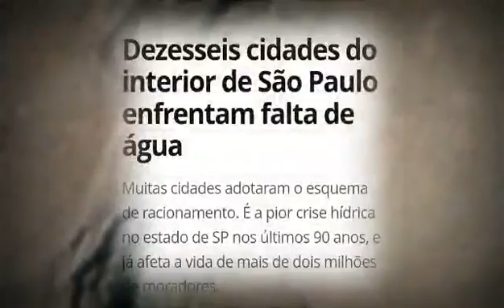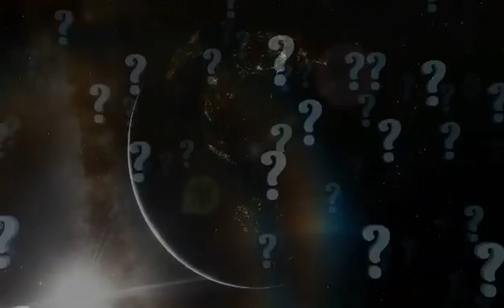O NÚCLEO DA TERRA começou a ESFRIAR mais rapido do que o normal-O que está acontecendo com a Terra?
O NÚCLEO DA TERRA começou a ESFRIAR mais rápido do que o normal - o que está acontecendo com a Terra

O NÚCLEO DA TERRA está ESFRIANDO mais rápido do que esperávamos.
Sem o núcleo da Terra, seríamos apenas mais um planeta sem nome.

Nas profundezas da superfície da Terra, há uma bola de ferro escaldante cercada por um oceano de metal líquido fervente – o núcleo da Terra.

É tão quentinho quanto a superfície do Sol, com calor suficiente para preparar mais de um trilhão de xícaras de café por hora. São mais de cem cafés para cada pessoa no planeta.

A parte de dentro da Terra está esfriando a um ritmo mais rápido do que nós antecipamos, de acordo com estudo publicado por cientistas da Instituição de Carnegie pelas Ciências, em Washington. Os especialistas desenvolveram um novo método de análise que imita o ambiente entre a parte mais interior do manto e o exterior mais viscoso do nosso núcleo, usando diamantes para reproduzir experimentos em laboratório.